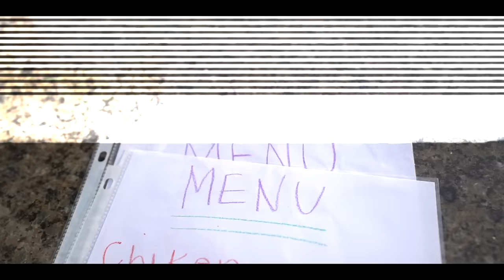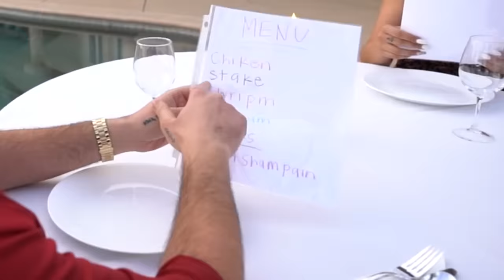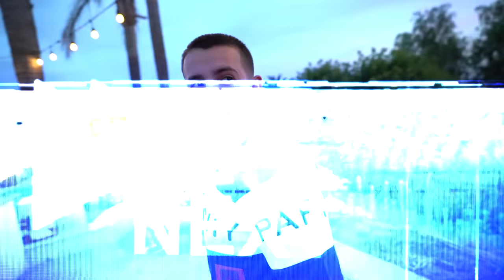I Opened a 5-STAR RESTAURANT in my BACKYARD!! **$10,000 MEAL**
THIS WAS INCREDIBLE
I turned my entire backyard into a 5 star restaurant with a professional chef, delicious food, and an amazing view of the golf course!! The guests were very pleased with the service!